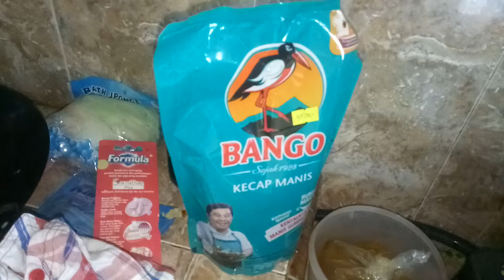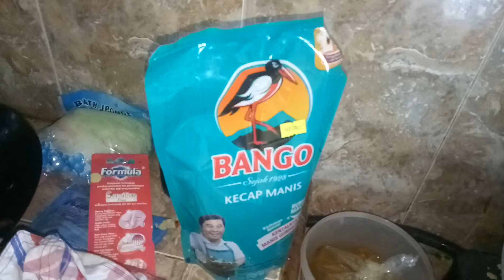인도네시아 식량 요리 KECAP BALADO 요리 방법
CHEF FROM THE TROUBLES TRY TO SUPPLY TWO CUISINES
  LIKE AND COMENT..  INDONESIA